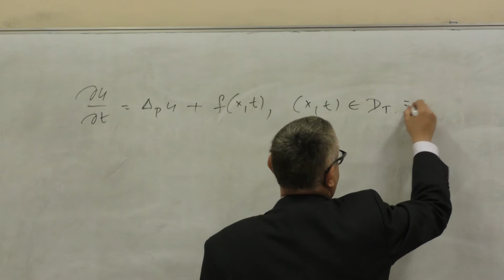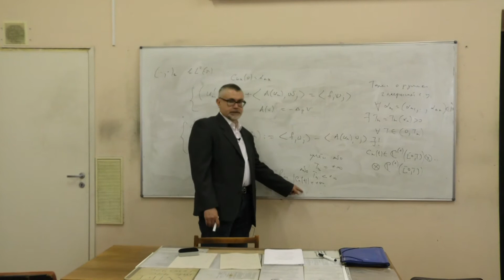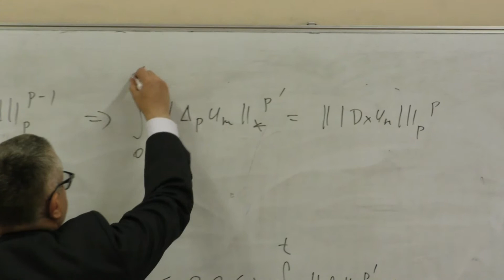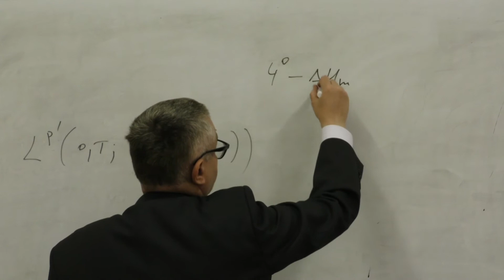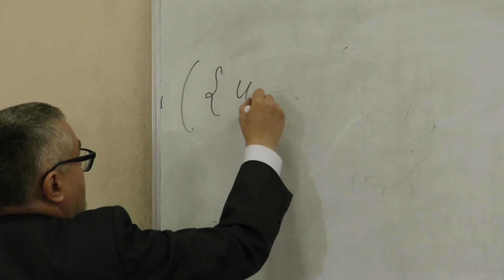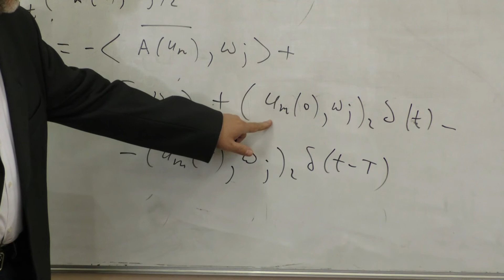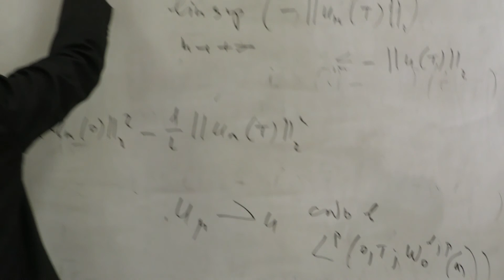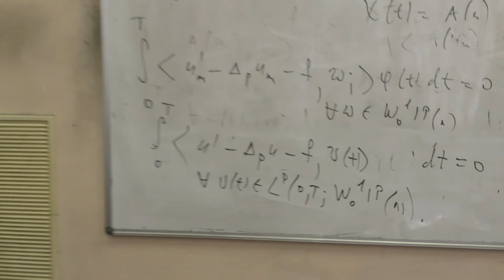Корпусов М. О. - Линейный и нелинейный функциональный анализ III - Лекция 9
Параболическое уравнение

0:00:10 1. Параболическое уравнение с p−лапласианом. Постановка краевой задачи.
0:01:55 2. Слабое решение поставленной задачи
0:03:47 3. Галеркинскик приближения.
0:08:45 4. Вспомогательная теорема о разрешимости Галеркинских приближений.
0:11:32 5. Априорные оценки.
0:20:42 6. Дальнейшие рассуждения.